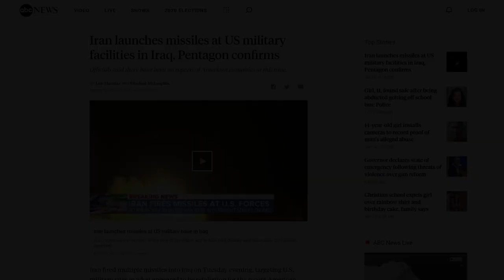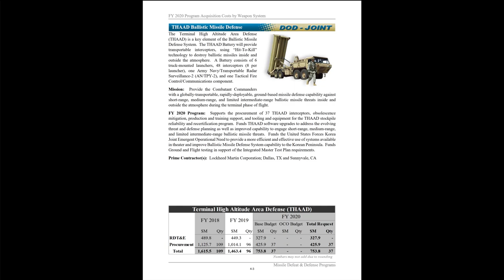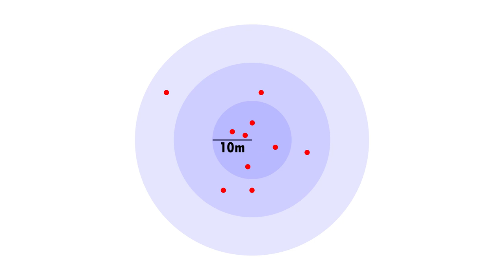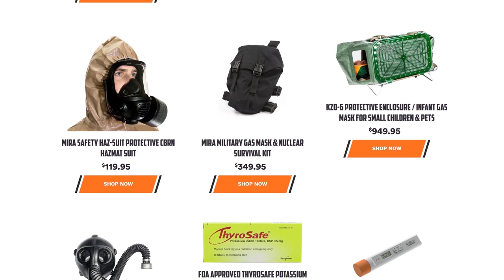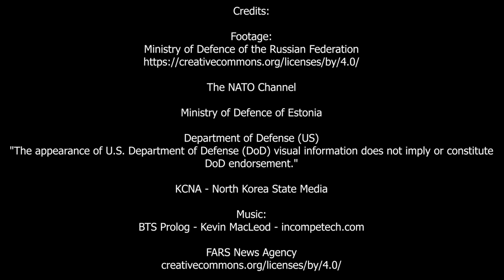Iran's Ballistic Missile Capabilities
Get 10% your first order

Credits:

Footage:
Ministry of Defence of the Russian Federation